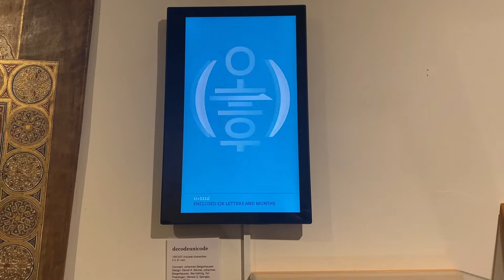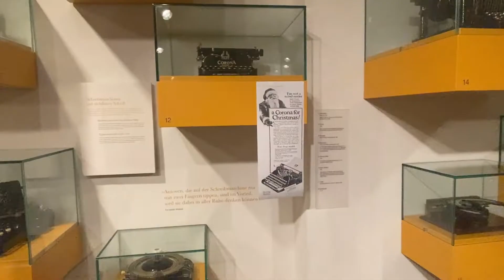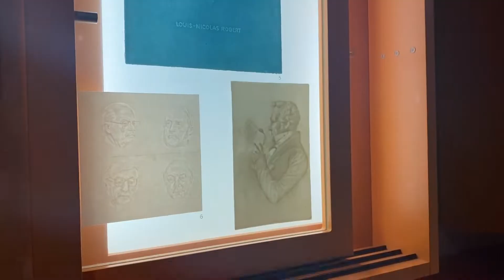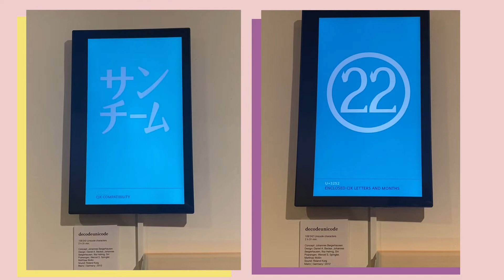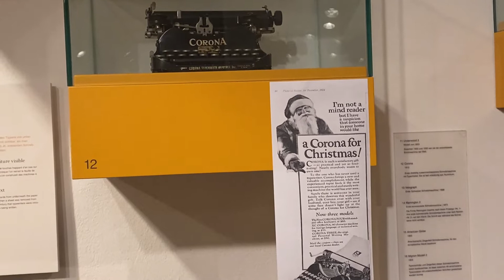What to do in Basel🇨🇭Top 10 things | First time in Switzerland | Travel | 2022🇨🇭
So I've been to Switzerland for the first time 🇨🇭 Discover Basel with me - here are my top 10 recommendations what to do and see there 😄

Shown in the video:
1. Basler Münster - go up the towers for an amazing view over the town
2. Pfalz - Observation platform right behind the Basler Münster, which gives you also a great view over the Rhein river area
3. Rathaus [Town hall] - beautiful building - the patio is beautifully painted
4. Gerbergässlein - Graffiti street/wall
5. Basler Papiermühle [medieval mill] - here you can learn a lot about paper and participate in some workshops either making your own paper, writing with feathers and ink, printing and more
6. Tinguely fountain - beautiful fountain with fun water splashing sculptures
7. Dreiländereck [Tripoint] - where the borders of Germany, France and Switzerland meet
8. Pauluskirche [St. Paul's Church] - Church in neo-romanesque architectural style
9. Tinguely museum - interactive museum with a lot of fascinating exhibits
10. Pharmaziemuseum [Pharmacy museum] - here you can learn a lot about the history of medicinal remedies and their preparation

Further recommendations not shown in the video:
Kunstmuseum Basel [art museum] - excellent art collection and last hour is happy hour, free entrance (!) e.g. from 5 to 6 p.m. from Tuesday to Saturday and first Sunday of the month is Happy Day - free entrance the whole day for everyone 😊

Cartoon museum - this one was unfortunately closed during my visit, but it seemed very fun online.

If you are staying in a Basel town Hotel or Airbnb, the Basel Card is automatically included in your booking. With this card you can use public transport for free for the duration of your stay and get discount on various museums, the zoo, theater and more!

Lunch at Markthalle - here are different stalls selling a variety of different food options from all over the culinary world!

Or grab your lunch at a supermarket and sit down at the Rhein and enjoy your meal and magnificent view on the water 😄